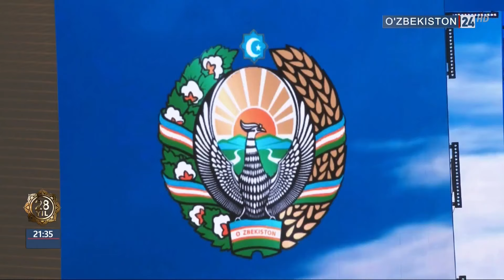Ўзбекистон Республикаси Мустақиллигининг йигирма саккиз йиллигига бағишланган тантанали маросим